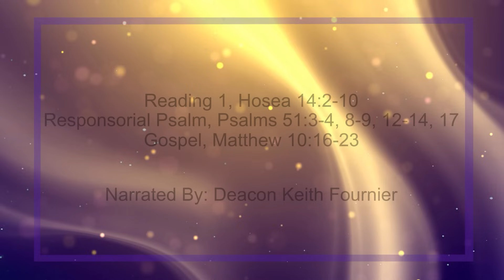Daily Reading for Friday, July 12th, 2024 HD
Reading 1, Hosea 14:2-10
Responsorial Psalm, Psalms 51:3-4, 8-9, 12-13, 14, 17
Gospel, Matthew 10:16-23